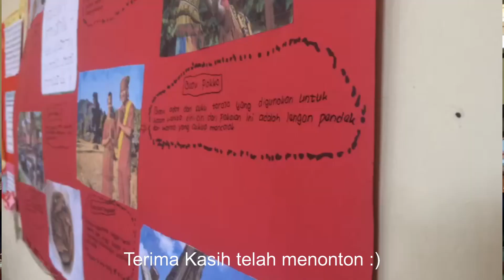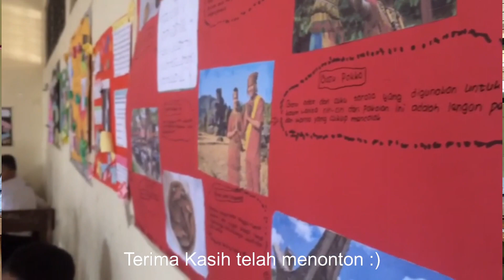BAHAN BUAT EDIT VIDEO TAPI TERNYATA SUDAH DIEDIT | PART 5 DAN TERAKHIR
INI ADALAH CONTOH VIDEO YANG DIEDIT NYA CUMA DIPOTONG JADI BEBERAPA BAGIAN, LEBIH TEPATNYA INI ADA 5 PAGIAN POTONGAN YANG AKAN DIPOSTING PERMINGGU, SEMOGA DITONTON,,,
INI ADALAH POTONGAN YANG TERAKHIR